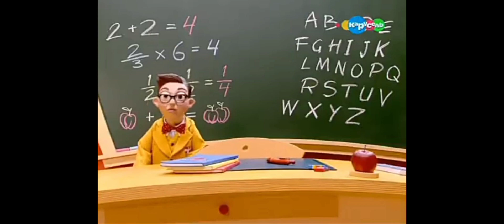Lazy Town - I Love School (Russian)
Lentyayevo - Я люблю учиться (Россия)

Cantante: Irina Grishina, Olga Golonova, Zhanna Nikonova, Olga Golonova

Lentyayevo Sezon 2 Epizod 14 Афера в Школе (Россия)

 Время заезда после школы